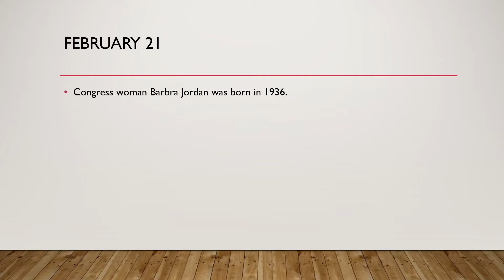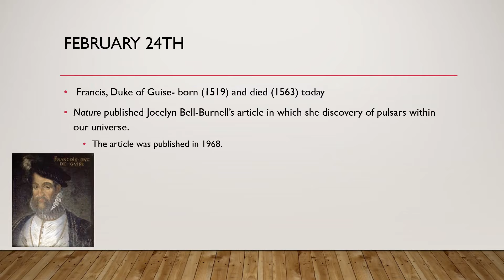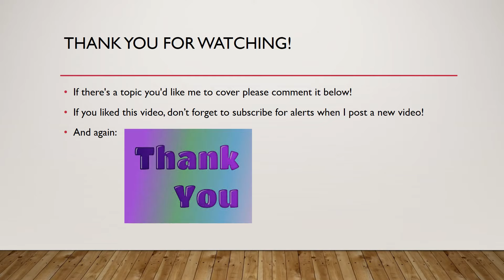This Week in History 2/18-2/24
This is this weeks history!
Have questions?